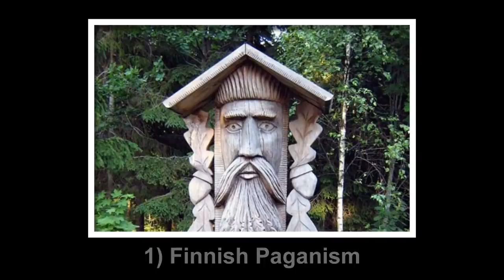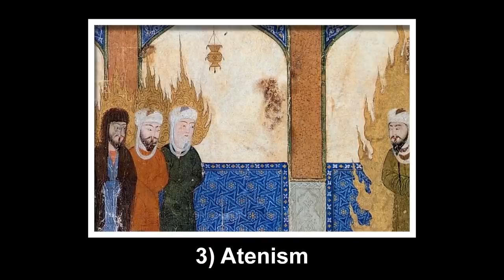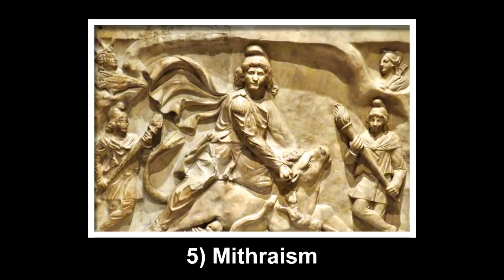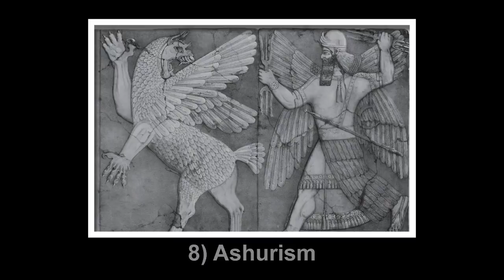10 Popular Ancient Religions that have been Forgotten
10 Popular Ancient Religions that have been Forgotten - From the ancient world sprang a huge variety of religions and belief systems. Many of them have faded away, as their temples presently sit half-sunk in desert sands, with their gods hardly remembered.

Some of these forgotten religions were very popular prior to the formation of today's main religions such as Christianity, Hinduism, and Islam.